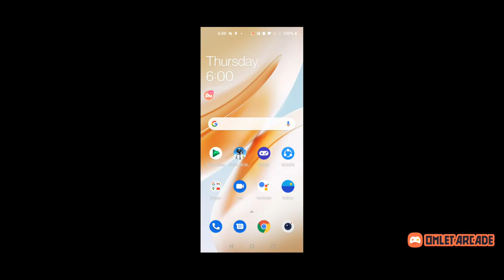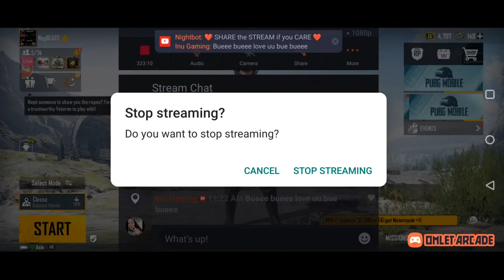PUBGM LIVE SEASON 17 SOLO RANK PUSH | ONE PLUS 8T | MARATHI | HINDI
📱 GPay/PayTM/PhonePe • 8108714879 📵 Calls will not be Answered 📵

💸 ALL TIME TOP 5 SUPPORTERS 💸

1 • BHAVIN PATEL - ₹ 860
2 • VIKAS MAHATME - ₹ 465
3 • SOHAN SAMANTA - ₹ 320 / SHREYA GANDAS - ₹ 320
4 • PREET GORIVALE - ₹ 260
5 • DEADLY STORM - ₹ 250

📵 Strict Actions will be Taken if You BREAK these Rules 📵

• No Abusive Language in the Chat For MODERATORS.

• RESPECT MODERATORS and Co-operate with them.

• No Discusion on any other You-tuber/Streamer in the chat.

🟢 DEVICE➖OnePlus8T ( 8 ᏩᏴ / 128 ᏩᏴ )

🟢 HEADPHONES➖ Cosmic Byte Spider Gaming Headphone with Microphone & LED

REALME 3 PRO, oneplus 5g, REALME 3 PRO unboxing,
trailer, oneplus z full specification, oneplus z unboxing,

PUBG MONTAGE
IphoneXr Pubg,
IphoneXr Pubg gameplay,
IphoneXr Pubg Test,
IphoneXr Pubg Gameplay Test,
IphoneXr Pubg Heating issue,
IphoneXr Touch Issue,
IphoneXr Pubg,
IphoneXr,
gaming,
Pubg gyroscope,
Jonathan,
solo v squad,
high kills,
Pubg fastest player,
Chinese pros,
players,
k20 Pro gameplay,
t1 scrims,
best 6x spray, RealMe3Pro lag,
RealMe3Pro anti lag,
RealMe3Pro lag solution,
RealMe3Pro best sensitivity,